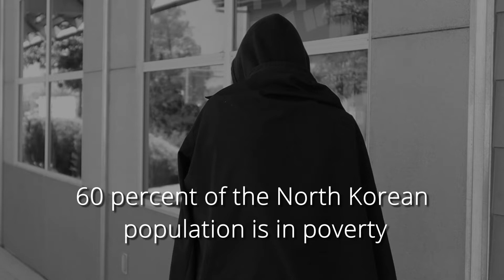Poverty in North Korea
This PSA is intended to increase awareness about the extreme poverty in North Korea.  Roughly 60% of North Korea’s population lives in poverty, meaning more than 10 million people are considered food insecure, and 140,000 children under the age of 5 suffer from acute malnutrition.

Help Make a Difference:
Contact Crossing Border

Sources:
“North Korea - Economic Indicators”. Moody’s Analytics. Moody’s Corporation. 2022, 17 May 2022.

Parker, Anna. “Living Conditions in North Korea: A Story of Extremes”. The Borgen Project. The Borgen Project. 17 Jan 2018, 17 May 2022.

Smith, Frank “Reports of people Starving in N Korea struggles to feed itself”. Aljazeera. Aljazeera.1 July, 2022.

Valon, Stella.“3 Important Books about Poverty in North Korea”. The Borgen Project. The Borgen Project, 6 Apr 2021, 17 May 2022.